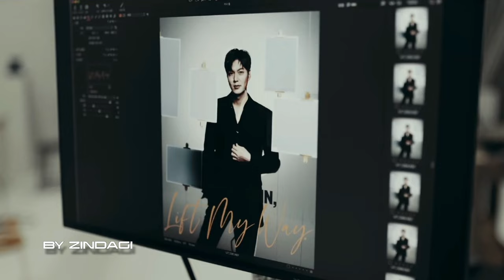Lee Min Ho Ultherapy AD + Making Film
이민호 Lee Min Ho イ・ミンホ 李敏鎬 Ли Мин Хо ลีมินโฮ
Celebrities Official Ultherapy
“Ignite your confidence with the power of precision made personal.’’

🚫 Important!!!
All video owner is Lee Min Ho / MYM ENTERTAINMENT and Ultherapy
This video is purely informational!
Do not use the video for commercial purposes!

Audio: Savella - Blinding Lights ( Acoustic Cover / The Weekend )